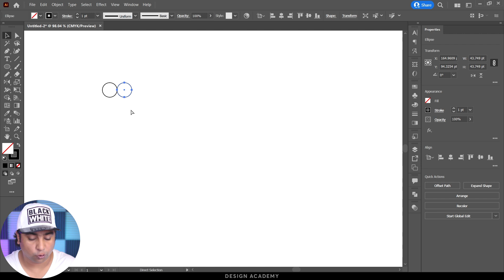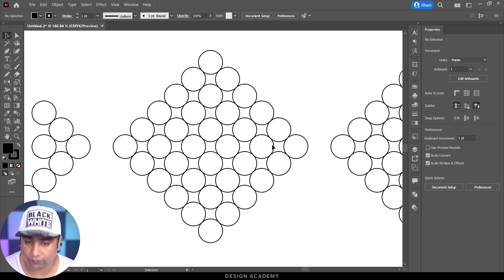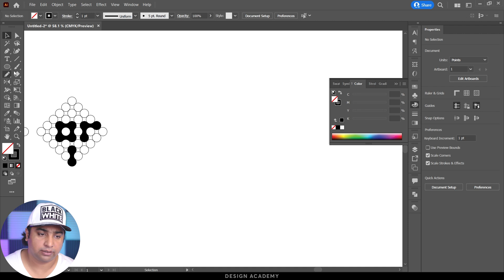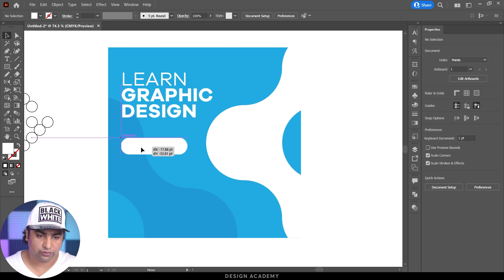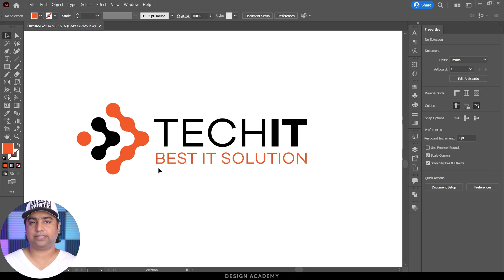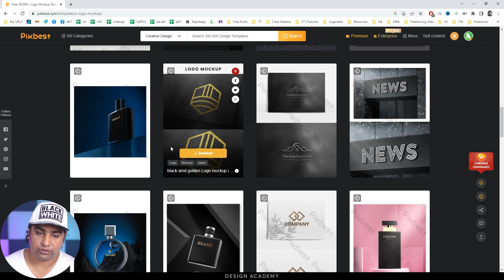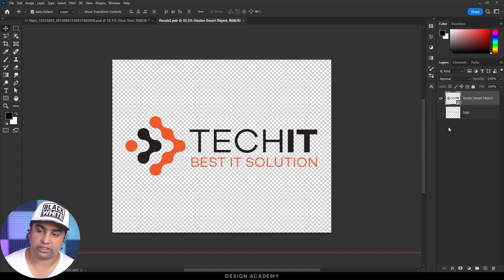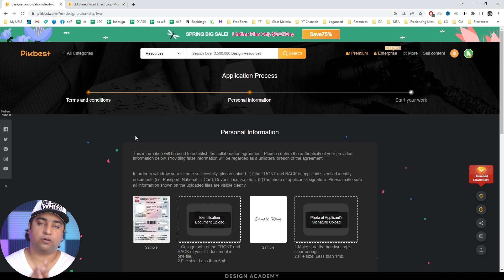How to Create Tech Logo in Adobe Illustrator - Download Free Mockups from PikBest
Download free templates and mockups.
You will learn how to create tech logos in Adobe Illustrator